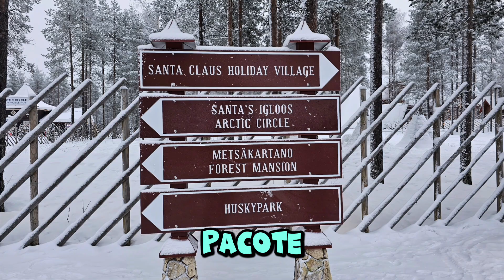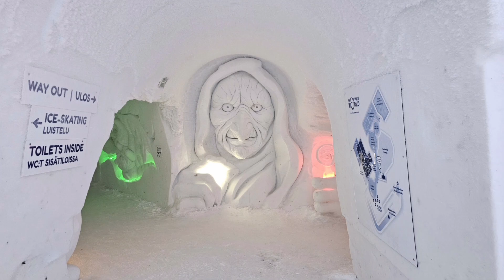ALDEIA DO PAPAI NOEL